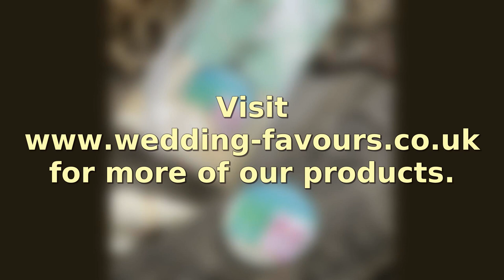Beach Themed Flip Flop Design Key Chain With A Clear Glass Dome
Offer your guests a permanent memory of your beach themed wedding or beach inspired special event. They will love these cute flip flop key chains!This fun flip flop design key chain features a round glass dome that sits on a metal base. Inside the glass dome is a vibrant romantic beach scene of white sand, sea shells, blue ocean and a pair of his and hers flip flops in the center.The round beach themed charm is attached to a metal key chain and key ring.This key chain makes a great favour for a destination wedding or beach themed event and will provide your guests with a permanent memory of your special occasion.Size glass dome charm 1 5/8" roundSize with key chain and key ring 4" longBeach themed flip flop design key chain with a clear glass dome and all metal constructionRound dome made from glassDome sits in an all metal baseVibrant romantic beach sceneScene has sand, sea shells, ocean and a pair of his and hers flip flops in the centerBeach themed charm attached to a metal key chain and keyringPackaged in a clear plastic box with a beach scene insert featuring a sand and ocean wave designBox wrapped with an elegant white organza ribbon and bowOn the bottom of the insert is a 'For You' messageA great favour for a destination or beach themed wedding or any other beach inspired event